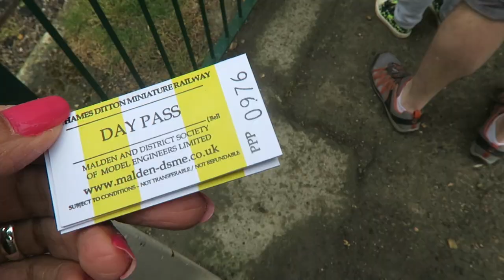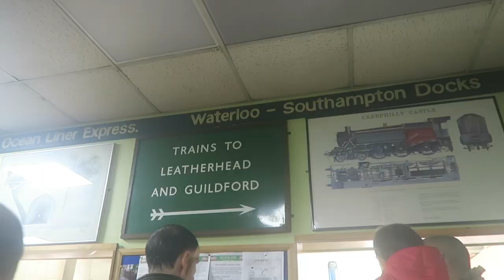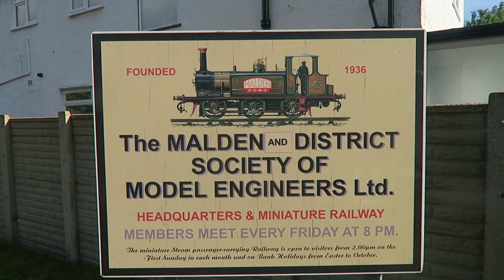Summer | Malden Miniature Railway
Hope you are well. Back in May we headed to a miniature steam railway.  Somehow I forgot that I filmed footage. I've edited video showing a few highlights and of course I didn't check the weather forecast. Typical British weather a mixed bag of sunshine and rain but we had fun which is what matters in the end.This is a great little gem for adults and children.

I really appreciate your support and all of your kind comments!

Hi I'm Bella, mum to a little boy called Jay. Life has got so much busier but I'm loving vlogging and blogging this adventure through Motherhood which is undoubtedly the BEST and hardest job in the World.

Social Butterfly